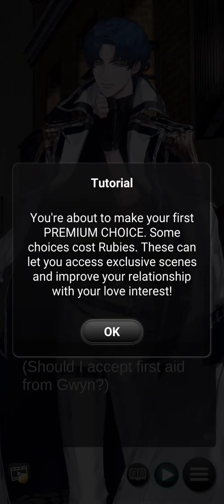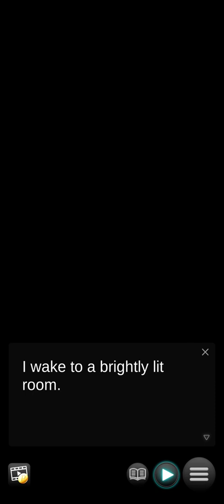[Android] The Swords of First Light:Romance you choose - Genius Inc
Game: The Swords of First Light:Romance you choose
Publisher: Genius Inc